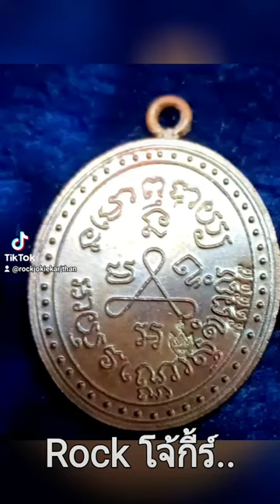(ค่อยๆพูด ล.ป.ศุข บล็อคทองคำ โค็ตบัวใหญ่..)